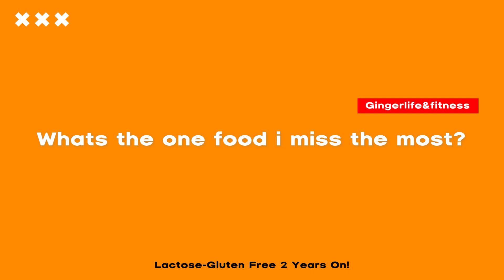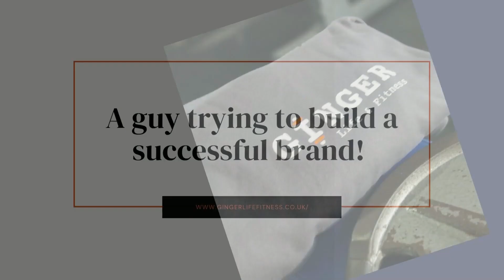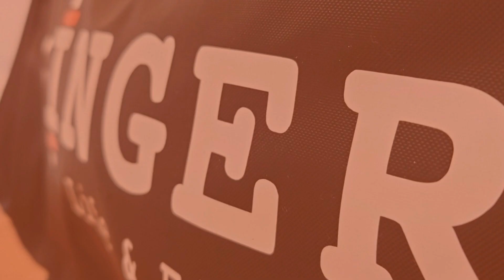Lactose Intolerance is affecting my life..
I have been living 2 years with the condition of Lactose Intolerence and this is how it's affecting my life, I'll leave a little breakdown below

Living with lactose intolerance for the past two years has taught me a lot. I've learned to read food labels carefully, avoid dairy products, and find alternative sources of calcium and vitamin D. I've also discovered lactase supplements, which have made it easier to enjoy small amounts of dairy without experiencing symptoms. While it can be challenging at times, I've learned to manage my lactose intolerance and maintain a healthy, balanced diet.